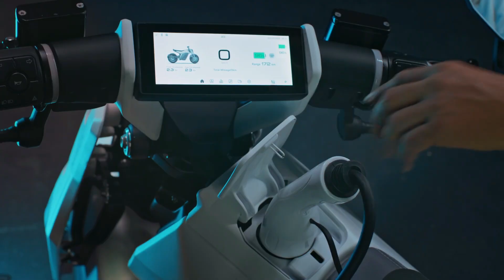NAXEON IAM: The Future of Urban Electric Motorcycles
Hope you will like the video and if you find this video useful and informative, please hit the Like Button and Share this video with your friends and subscribe to get more videos like this